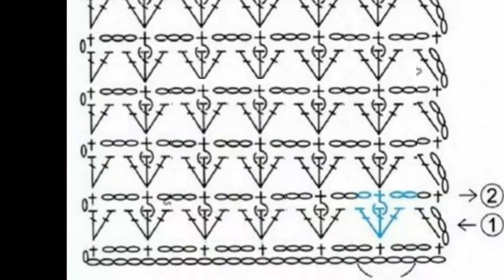Простой рельефный узор крючком Всего 2 ряда Crochet Patterns Узоры крючком для начинающих Урок 330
Простой рельефный узор крючком для начинающих, всего 2 повторяющихся ряда. Узор отлично смотрится и, чем толще пряжа, тем объемнее результат.
Узор подходит для вязания ковриков, сумок, пледов, а также для отделки. Такой узор из тонкой пряжи применим для кардиганов. Вязание других узоров смотрите по ссылке

На канале авторский контент. При использовании видео ссылка на данный канал обязательна.

► Задать вопросы, предложить новые темы для видео можно во вкладке СООБЩЕСТВО на этом канале

Simple relief crochet pattern for beginners, only 2 repeating rows. The pattern looks great and the thicker the yarn, the more voluminous the result.
The pattern is suitable for knitting rugs, bags, blankets, for finishing. This pattern of fine yarn will look great on cardigans.
В ролике использована музыка Silent Partner Sleepy Jake.